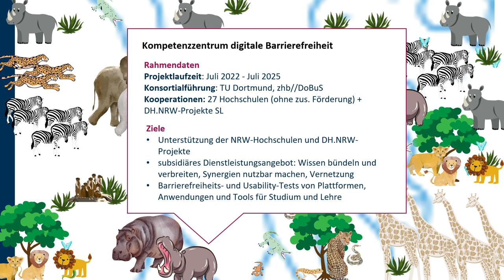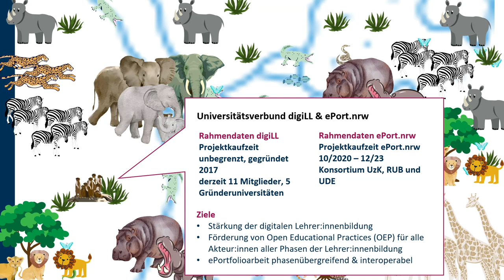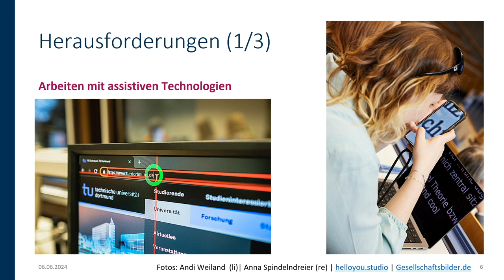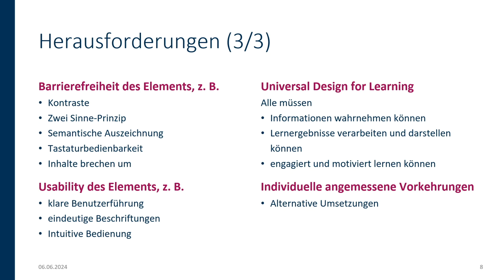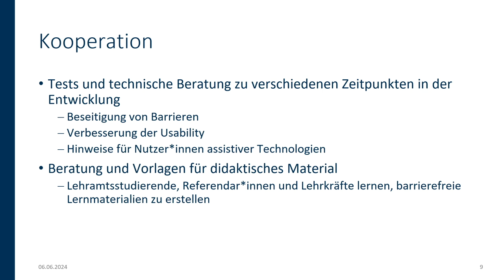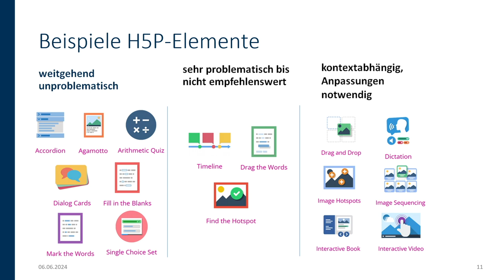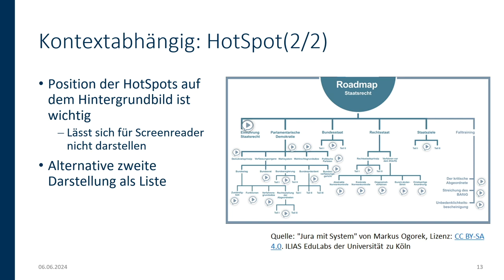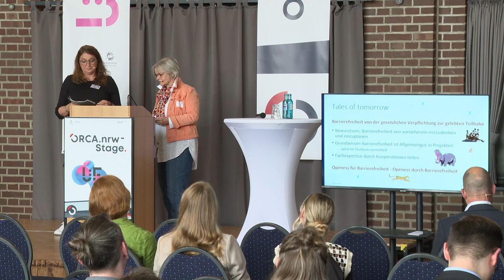Digitale Teilhabe durch Barrierefreiheit: Eine Good-Practice-Kooperation - Habicher, Haage - U:FF 24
Digitale Teilhabe durch Barrierefreiheit: Eine Good-Practice-Kooperation: Eine Keynote von Alexandra Habicher und Anne Haage auf dem University:Future Festival 2024.

Barrierefreiheit ist eine wichtige Voraussetzung für digitale Teilhabe für Alle. Jedoch ist die Umsetzung in die Praxis gar nicht so einfach. Denn oft fehlt es an Strukturen, Kulturen und Praktiken, die sicherstellen, dass wirklich alle Menschen von den Potenzialen digitaler Angebote profitieren können.
Ein Beispiel, wie es funktionieren kann, ist die Kooperation zwischen dem Kompetenzzentrum digitale Barrierefreiheit.nrw und dem Universitätsverbund digiLL bei der Entwicklung des ePortfolios. Die Barrierefreiheitstests des Kompetenzzentrums und die anschließende Beratung haben die Barrierefreiheit des ePortfolios verbessert. Gleichzeitig wurden Materialien entwickelt, die Studierenden und Lehrenden die Grundlagen der Barrierefreiheit und des Universal Design for Learning vermitteln.
Die Kooperation ist ein gelungenes Beispiel für Synergie: Die Kooperation von Fachprojekt und Barrierefreiheitstest- und –beratung durch das Kompetenzzentrum führt zu einem besseren Produkt. Der Universitätsverbund profitiert von der Fachexpertise des Kompetenzzentrums und kann diese in die große Lehramts-Community multiplizieren und so einen Beitrag dazu leisten, dass digitale Barrierefreiheit an Universitäten und Schulen Anwendung findet, um dem Ziel einer digitalen Teilhabe für Alle ein Stück näher zu kommen.
Das Kompetenzzentrum digitale Barrierefreiheit.nrw ist ein Projekt der dh.nrw, das Hochschulen und andere dh.nrw-Projekte bei der Umsetzung der Barrierefreiheit in Studium und Lehre unterstützt und berät. Im Universitätsverbund digLL haben sich elf Zentren der Lehrer*innenbildung an Universitäten zusammengefunden. Er entwickelt reichweitenstarke offene Materialien zur Unterstützung offener Bildungspraktiken in allen Phasen der Lehrer:innenbildung, d.h. an Schulen, Studienseminaren und Universitäten.

Habicher: Als Verhaltensphysiologin konnte ich viel über Kooperation bei Tieren lernen. Als Dozentin und Gestalterin von Bildung beschäftige ich mich mit Kooperation als Schlüssel für die Zukunft von Lernen und Arbeiten. Bevor ich zur LehrerInnenbildung gefunden habe, entwarf ich in anderen Studiengängen Lehre mithilfe eines selbstentwickelten, adaptiven Lernsystems neu. Ich bin begeistert von den Möglichkeiten offener Materialien, Programme und Devices für eine zukunftsfähige Bildung, in der digitale Technik Hand in Hand mit einem digitalem Mindset geht.

Haage: Wissenschaftl. Mitarbeiterin beim Kompetenzzentrum digitale Barrierefreiheit.nrw und DoBuS//zhb an der TU Dortmund. Forschungsschwerpunkte Digitale Barrierefreiheit und digitale Teilhabe. Dissertation zum Informationsrepertoire von Menschen mit Behinderungen.

Die Partnerbühne in Bochum wird von ORCA.nrw organisiert.